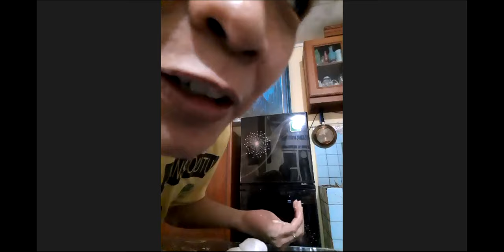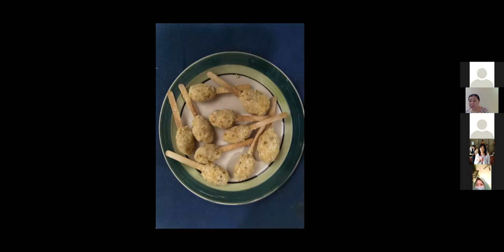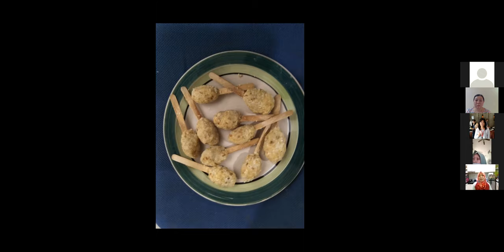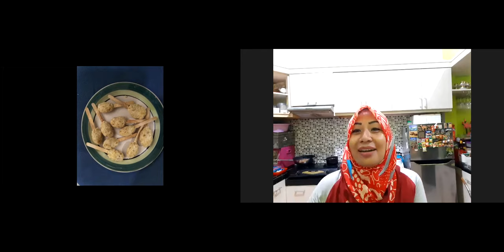RUMAH PINTAR BSD CITY : SENTRA KRIYA (Pelatihan Membuat Kaki Naga)